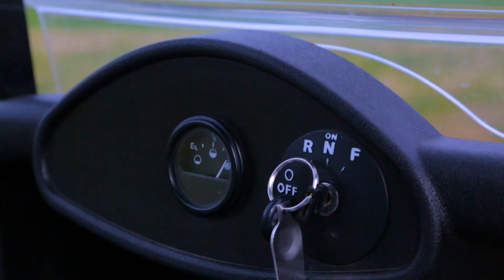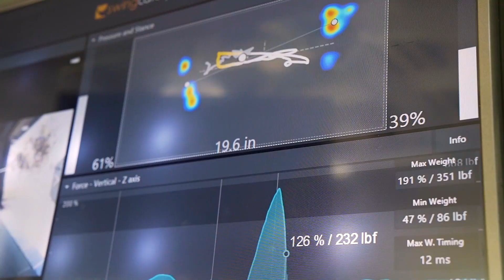Гольф тоглоё Гансүхийн Оргил